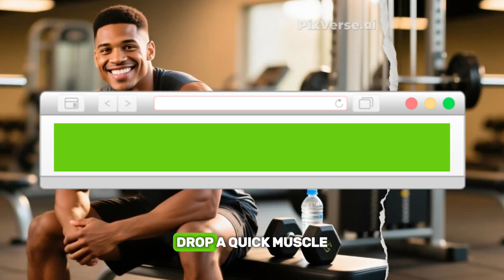The 3 Biological Triggers for Muscle Growth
The 3 Biological Triggers for Muscle Growth — sounds scientific, right? But here’s the deal: beneath every bicep curl and protein shake lies a hidden biological code your body uses to actually grow muscle. Most people hit the gym hard but still wonder, “Why am I not growing?” This video breaks down that mystery and shows you how to flip the biological switches that turn muscle growth from random to predictable.

Inside this video, we’ll unpack the physiology of muscle growth, reveal the hidden hormone muscle growth connection most lifters overlook, and explain how even plant protein for muscle growth can rival traditional protein sources when used strategically. Whether you’re 25 and chasing alpha attraction or 60+ optimizing muscle health for seniors, you’ll finally understand what causes muscle growth physiologically — and how to hack it.

💪 Bold promise: By the end of this video, you won’t just “know” the 3 biological triggers for muscle growth — you’ll know how to activate them to build lean, natural muscle that sticks, whether you’re in your prime or starting fresh.

Because it’s time to stop guessing — and start growing.

🔍 Main Keywords

The 3 Biological Triggers for Muscle Growth, physiology of muscle growth, muscle growth explained, natural muscle growth after 60, muscle growth strategies